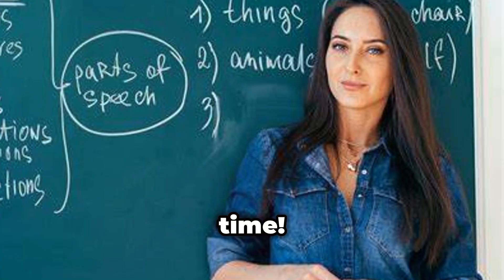Welcome to Powerful English Institute